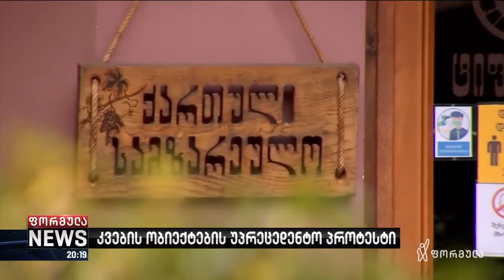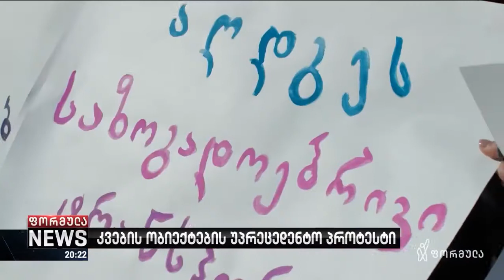კვების ობიექტების უპრეცედნეტო პროტესტი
▪️ უპრეცედენტო ბოიკოტი - 170 რესტორანი და კაფე-ბარი, ხვალ თბილისის მასშტაბით საკვების შეკვეთის და მიტანის სერვისს აჩერებს